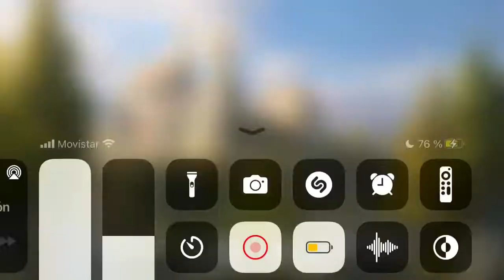BiA3 equipos sala buena hasta q la arruina ese Coronel mierd